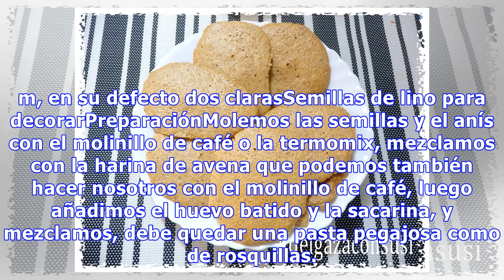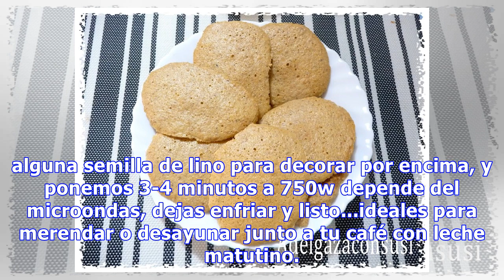Galletas de linaza ricas en omega 3 y ¡¡¡ en microondas!!!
Las semillas de lino están de moda ya que son ricas en fibra no tienen hidratos y son ricas en omega 3.La receta es mía, aunque la original que ideé se hace en vez de con avena con leche en polvo desnatada y la verdad que salen muy ricas,y les puedes dar el aroma que quieras añadiendo, vainilla, can...